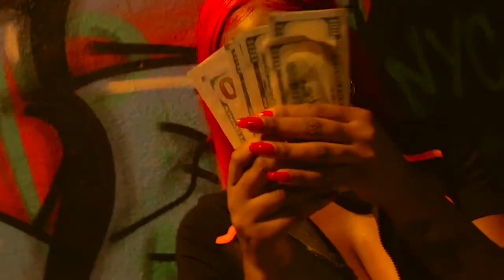Phinxx - Keep It Goin [Dir TCE Film]